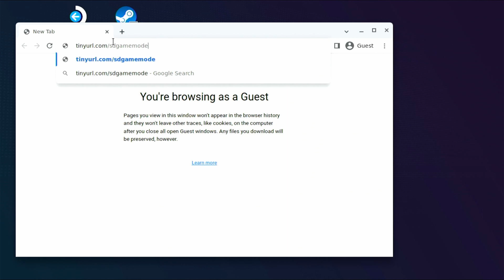MISSING/DELETE RETURN TO GAME MODE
[Desktop Entry]
Name=Return to Gaming Mode
Exec=qdbus org.kde.Shutdown /Shutdown org.kde.Shutdown.logout
Icon=steamdeck-gaming-return
Terminal=false
Type=Application
StartupNotify=false

1. use kwrite
2. save to desktop
3. run file